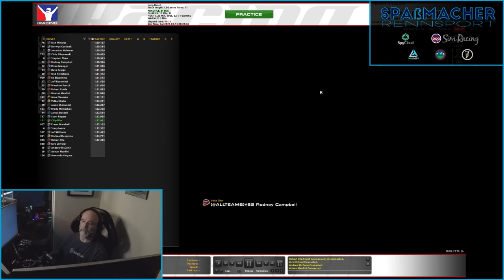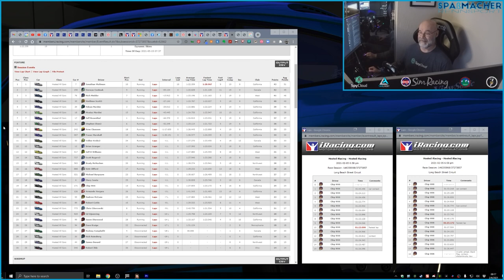WWZ S2R4 - Long Beach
The PCA Sim Racing "Wild West Zones" moved their battle to the streets of Long Beach for Race 4 of Series 2. Elbows were out and mayhem ensued as 29 drivers tested their mettle in a twenty minute heat followed by a twenty-five minute feature, the latter of which being gridded in order of finish in the former with the top ten inverted.

Grab a cup of something soothing, and join me for a ride-along...but beware, ain't none of it pretty.

This weeks video features overlays by RacelabApps and camera rotation by iPitting LiveCompanion